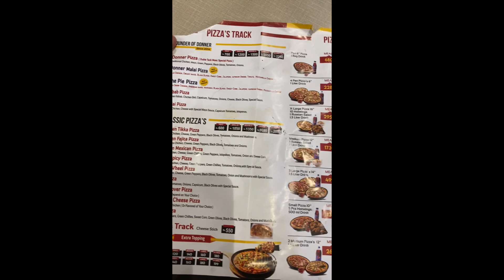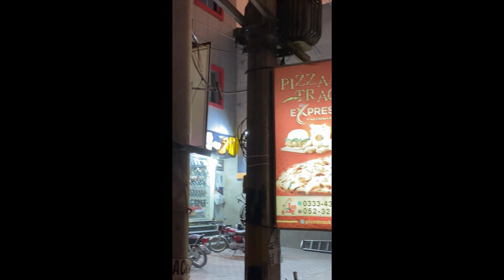Pizza Track | New open in sialkot| Mahi_food_blog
Pizza track new open in sialkot❤️